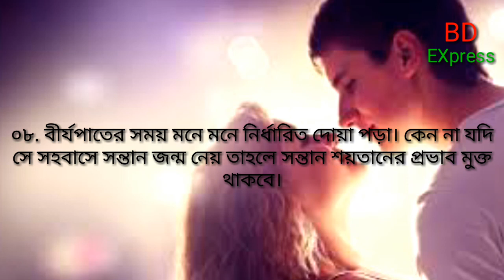স্থ্রী সহবাসের সঠিক নিয়ম, যা আপনাকে মানতেই হবে।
আজকের এই ভিডিওরর মাধ্যমে আপনারা জানতে পারবেন,
স্বামী স্থ্রী সহবাসের কিছু সঠিক নিম কানুন।

আমারা যারা মুসলমান, তাদের জন্য এউ নিয়ম গুলো জানা অত্যান্ত গুরুত্বপুর্ন এবং মানাটাও অত্যান্ত জরুরি।

তাই হাতে একটু সময় নিয়ে সম্পুর্ন ভিডিও টি দেখুন এবং সে অনুপাতে আমল করার চেষ্টা করুন।

আল্লাহ চাহেতো আপনার মঙ্গলই হবে।

ভিডিও টি ভাল লাগলে লাইক করবেন এবং অপর কে জানার সুযোগ করে দিতে ভিডিও টি Facebook,whatsapp,imo সহ বিভিন্ন Social media তে Share করে দিন।

ধন্যবাদ।